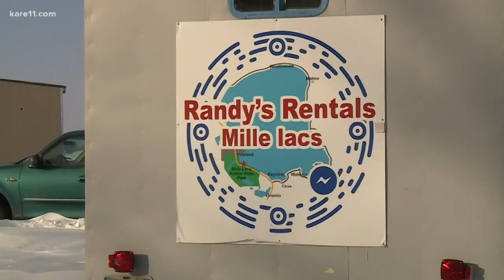Hundreds of ice anglers stuck on Mille Lacs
Heavy drifting on ice roads has left hundreds of ice anglers stuck across Lake Mille Lacs. The snow is so deep vehicles can't get back to the mainland, leaving those stuck keeping a worried eye on their propane and food supplies.